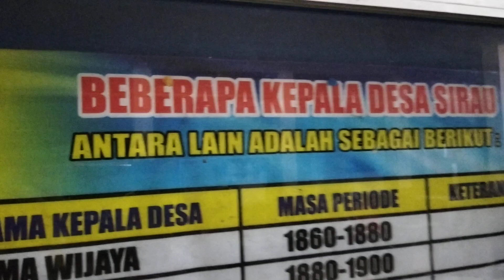Donor Darah PMI Banyumas di Balai Desa Sirau Kecamatan Kemranjen 29 Des 2022